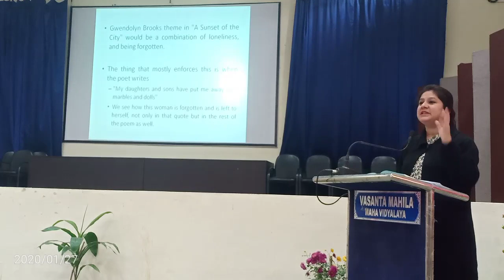A Sunset of the City | Gwendolyn Brooks | Manjari Shukla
Lecture on Understanding and Analyzing Gwendolyn Brooks' A Sunset of the City

Gwendolyn Elizabeth Brooks (June 7, 1917 – December 3, 2000) was an American poet, author, and teacher. Her work often dealt with the personal celebrations and struggles of ordinary people in her community. She won the Pulitzer Prize for Poetry on May 1, 1950, for Annie Allen making her the first African American to receive the Pulitzer. She also was poetry consultant to the Library of Congress—the first black woman to hold that position—and poet laureate of the State of Illinois. Many of Brooks’s works display a political consciousness, especially those from the 1960s and later, with several of her poems reflecting the civil rights activism of that period.

A Sunset of the City by Gwendolyn Brooks is a symbolic poem that characterizes a woman who is in the sunset of her life.The poem is reflective of the woman’s life as well as heavy with the realization that she is in the final stage of her life on Earth.

Source : Internet Sites and Own reading and understanding of the poem.

Thank you for making the channel a Suceess, Looking forward to more subscribers 🙏🏼😊

Please use earplugs for listening to the podcast. 😇🙏
Have an awesome day ahead 💫😇

Content :   Thank you Alisha for Shooting 🌸

Video  made on : Phone camera 🔆

Thank you once again for visiting the channel 🙏

Love
Manjari Shukla 💕